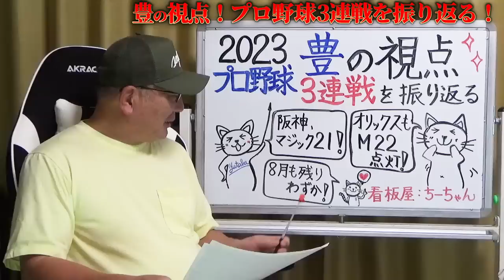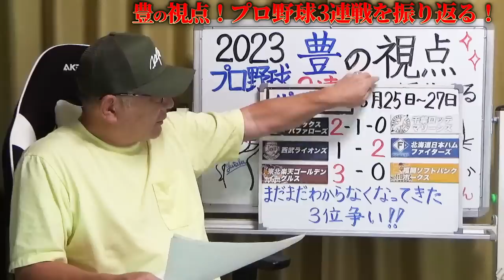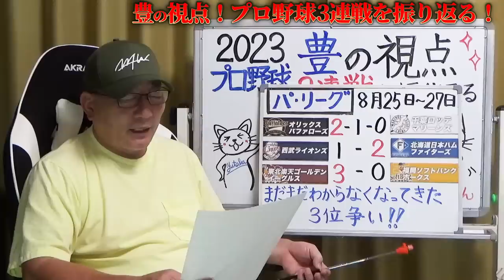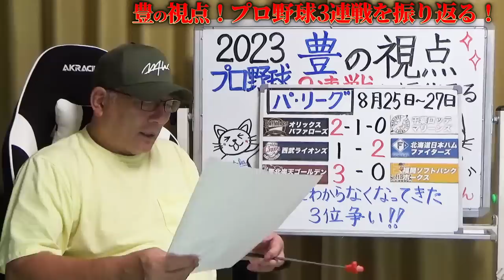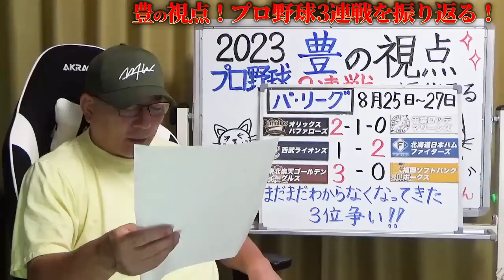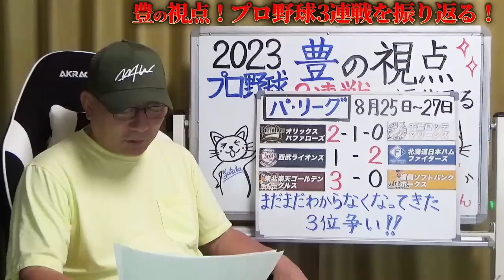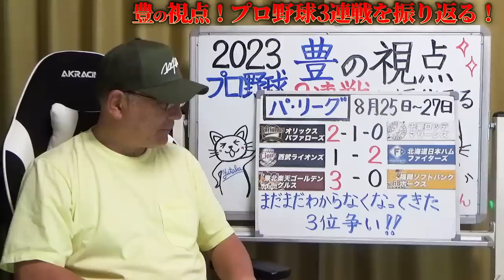【プロ野球解説】阪神の強さを象徴する攻撃？佐藤輝明が脅威！巨人は四球が多すぎる「ありえない」DeNAバウアーに最多勝の可能性？中日大島2000本安打達成！パリーグ３位争いがどうなる？SB3連敗は辛い…